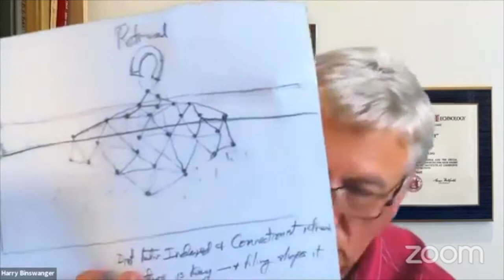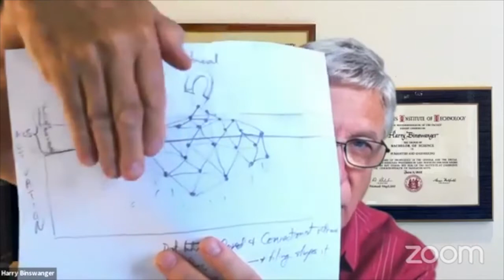The Reactive Subconscious | Dr Harry Binswanger and Jean Moroney Binswanger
Consider supporting our work:
Bitcoin: 3FAxfjEjPHBQQH5szU2BpWMFdWVyHMiX8P

A discussion with Objectivist philosopher Harry Binswanger and Jean Moroney, President of Thinking Directions, on their theory of The Reactive Subconscious.